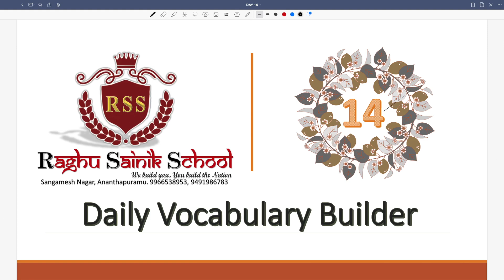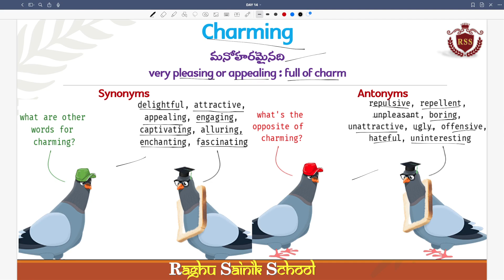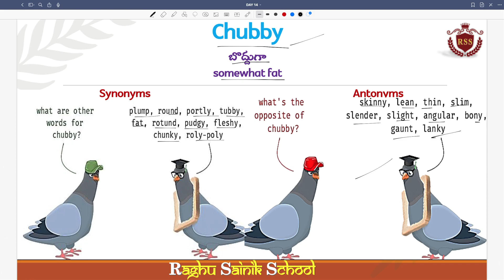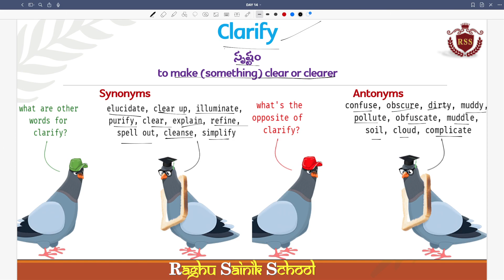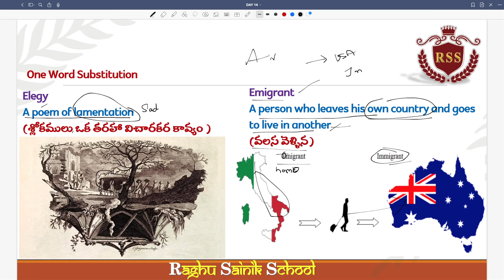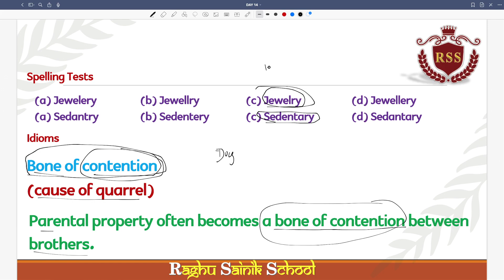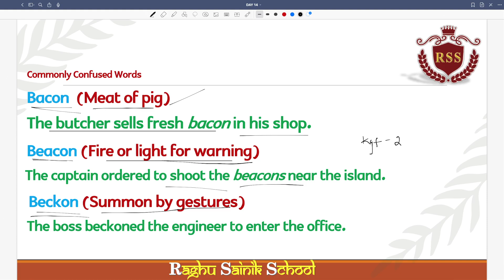DAILY VOCABULARY BUILDER DAY 14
FOR CLASS PDFS

DAILY VOCABULARY BUILDER DAY
DAILY 4 WORDS MEANING Synonyms Antonyms
Spelling Tests
Idioms
New Batch starts from MAY_1stWeek
CLASS 3rd to 10th School & Coaching
Day Scholar - Semi Residential - Residential
Separate hostel facility for Boys & Girls